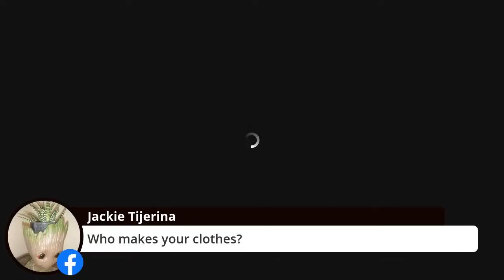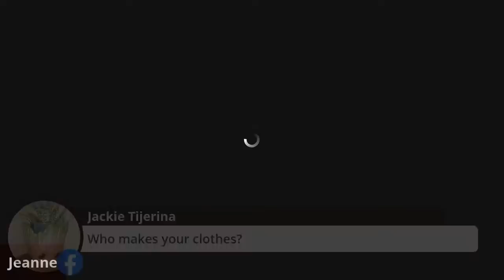Live From The Back Porch With Jeanne Robertson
Join Jeanne while she relaxes with Jane Tucker Savannah style